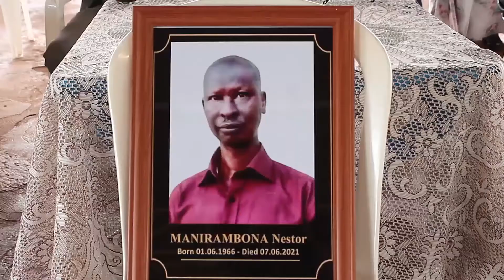GUSHYINGURA NESTO IGICE CYA 2